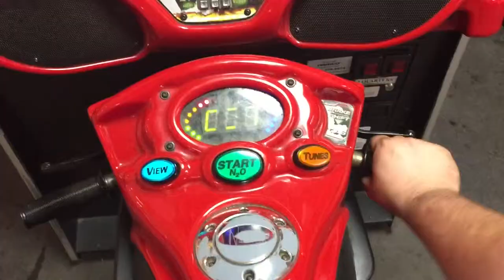Pet Stores - The Free Zoo (ABL 045)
Today we enjoyed another fun-filled day with the kids, beginning in the toy isle of Walmart and ending at Okeena Park. The highlight of the day, the free zoo… a pet store! lol.

- CREDITS -

Episode 045, November 2, 2014: "Pet Stores - The Free Zoo"

Motion Graphics by:
Sebiche Argentino

Theme Song:
“A Beautiful Life” by Tim McMorris